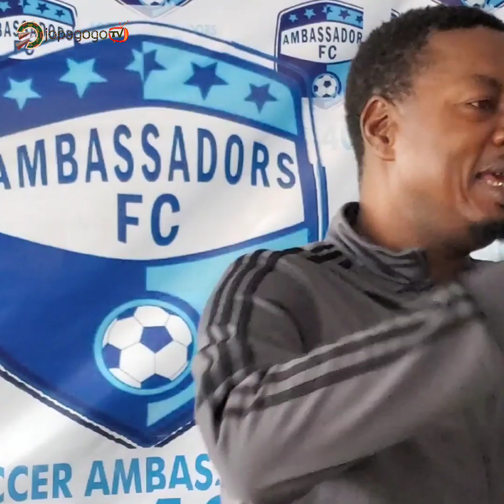TAYE CURRENCY SECRET OF PROSPERITY REVEALED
At a get together party organized by SOCCER AMBASSADOR FC for Barrister Leye Adepoju and Barrister Sikiru Adewoye birthday on 2nd of june 2024 @ Olubadan stadium Ibadan.